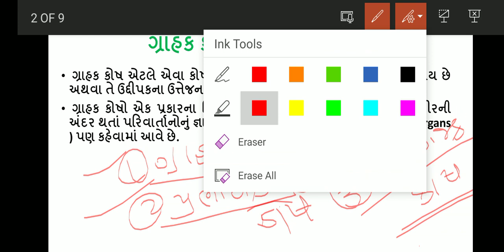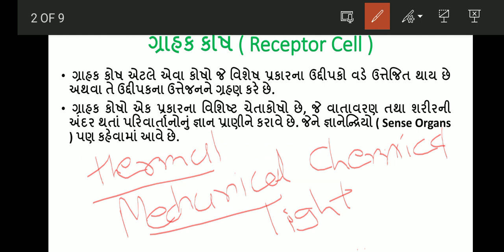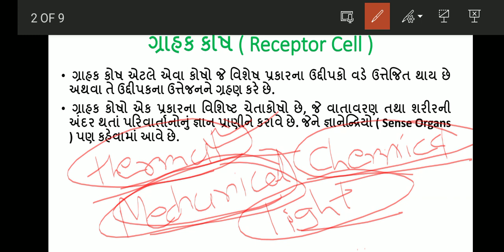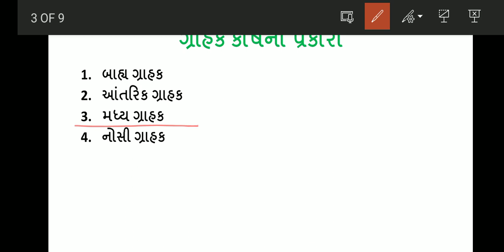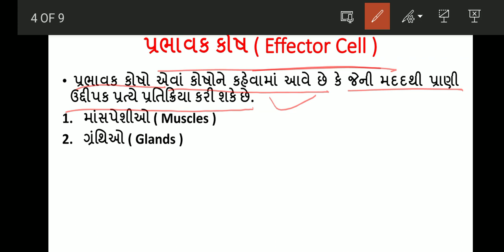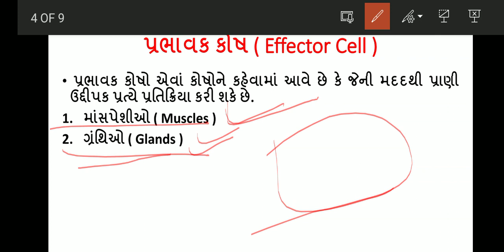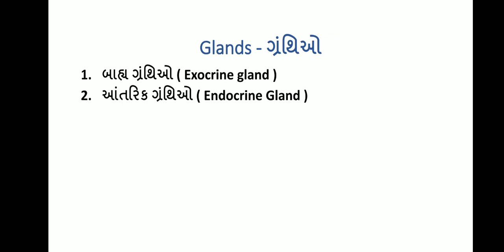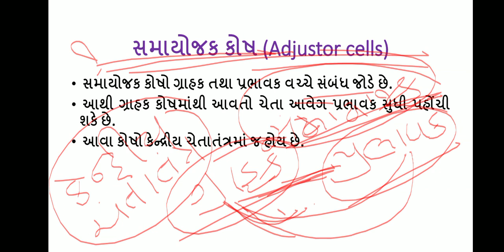GSET - 2021 // Psychology // Unit - 4 // Class - 1 // વર્તનના જૈવિક આધારો